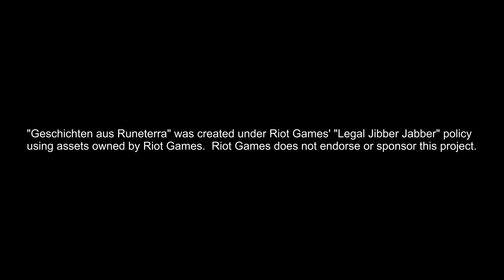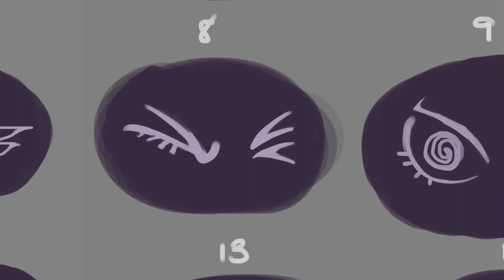LoL Lore: Vex, die Schwarzseherin | Geschichten aus Runeterra